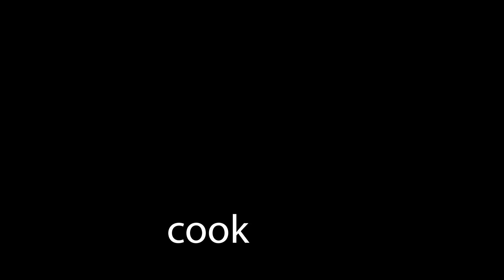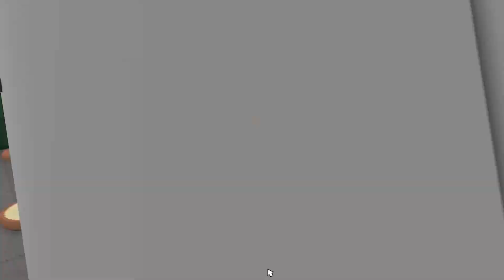ROBLOX Cook Burgers Funniest Moments (COMPILATION)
ROBLOX Cook Burgers Funniest Moments
       Kobi Yt  my channel
       COMPILATION

Hi! This channel will mainly contain Roblox games!
So...

What is ROBLOX? ROBLOX is an online virtual playground and workshop, where kids of all ages can safely interact, create, have fun, and learn.